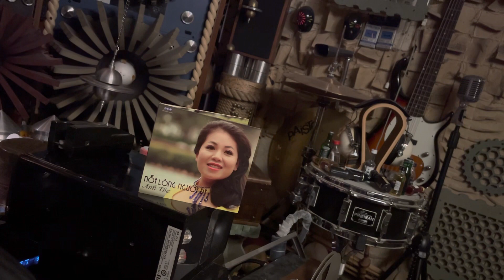GIỌT MƯA THU 💧💧💧💧 ANH THƠ = JBL 4343A